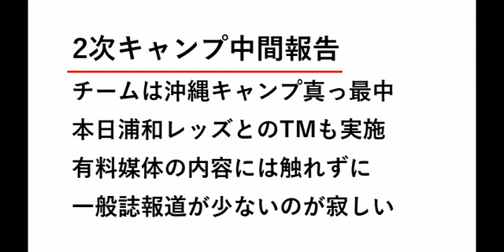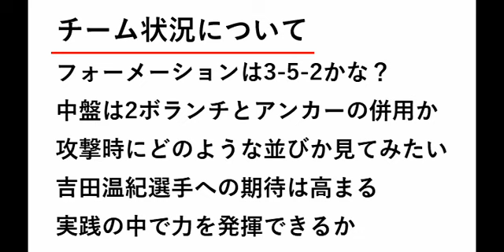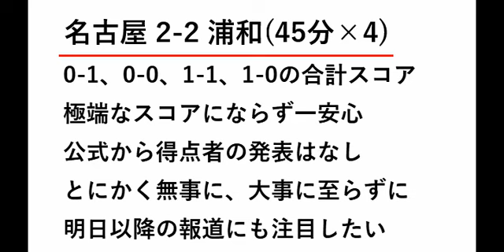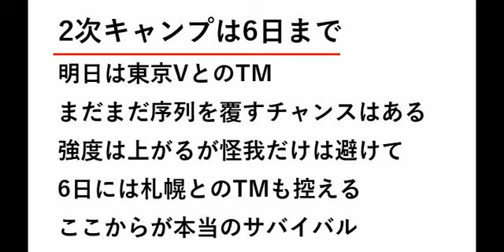【第713回】名古屋グランパス 2024シーズン 2次キャンプ途中経過【さとうのらじお】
第713回 名古屋グランパス 2024シーズン 2次キャンプ途中経過

　今日は浦和レッズとのトレーニングマッチが行われたようです。
　45分を4本実施して結果は、2-2の引き分けだったようです。

　トレーニングマッチは結果より内容が大切なのかなと思いますが、大量失点とかではなく一安心という感じです。

　ここまでのキャンプでは、吉田選手がかなり期待をされているように報じられています。
　サイズもあってボールを散らせる選手だと思うので吉田選手が主力の地位を掴むことがあれば非常に期待ができるのではと思います。

　他方、中盤には経験も実力もある選手が揃っているので、ポジションを得るのは簡単ではないと思います。

　ただ、吉田選手もしっかりとポジション争いを行っているというのはとてもわくわくできる状況です。

　外のポジションも出場選手が予想しずらい状況が続いています。

　ここから開幕に向けて、実戦でどれだけプレーできるかということがメンバー入りにつながると思います。

　怪我無く無事にキャンプを完走してほしいです。